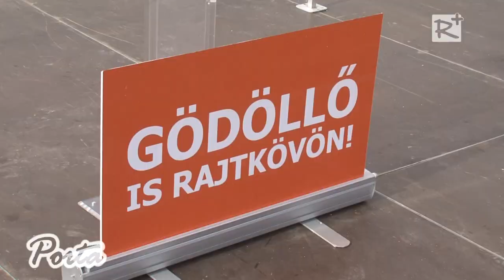Versenyuszodát építenek Gödöllőn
50 méteres versenyuszodát építenek Gödöllőn, állami forrásból, kiemelt kormányzati beruházásként. Ezt Balog Zoltán, az emberi erőforrások minisztere jelentette be Gödöllőn, március 6-án. A többfunckiós uszoda mellé ezer fős lelátót is felhúznak. Simicskó István sportért felelős államtitkár szerint Vécsey László, a térség országgyűlési képviselője keményen lobbizott, hogy Gödöllőn uszoda épülhessen. A beruházás mintegy 2 és fél -3 milliárd forintba kerül.